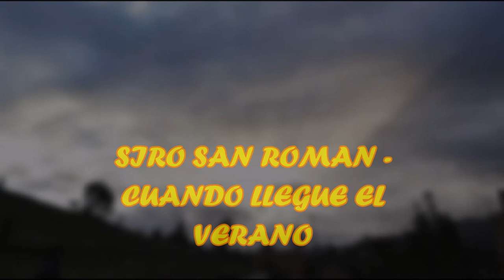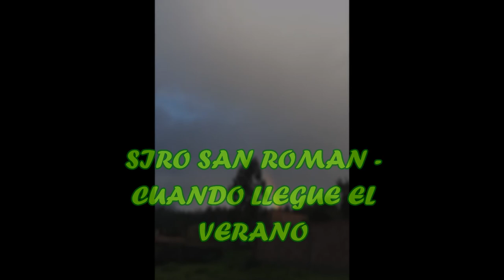SIRO SAN ROMAN == CUANDO LLEGUE EL VERANO